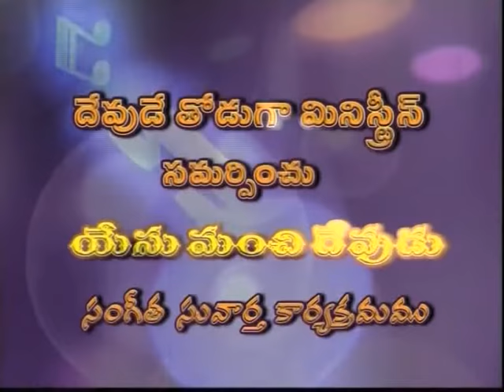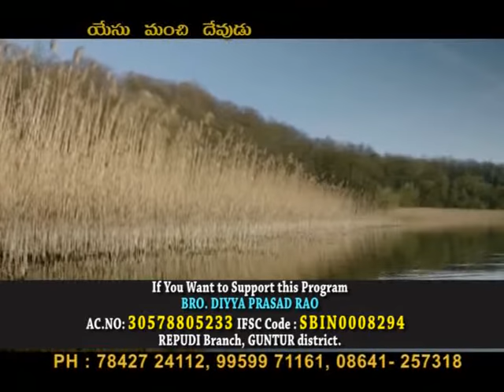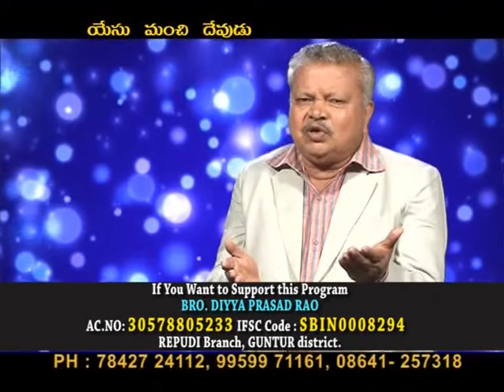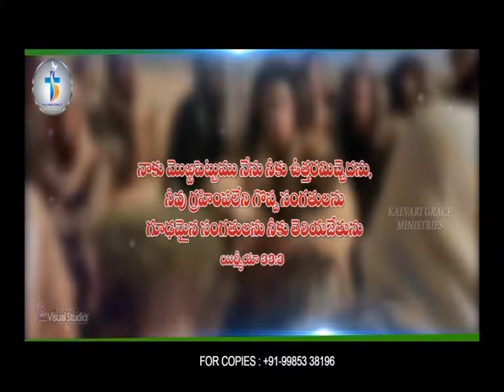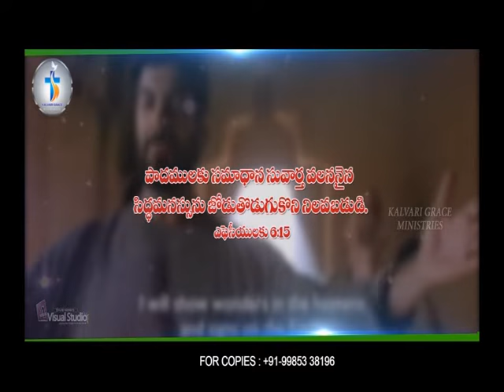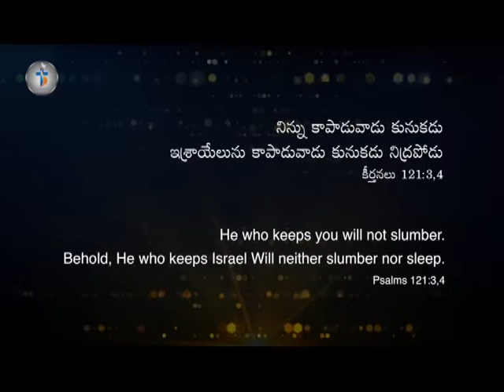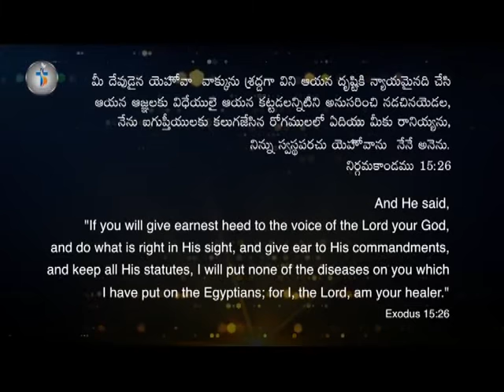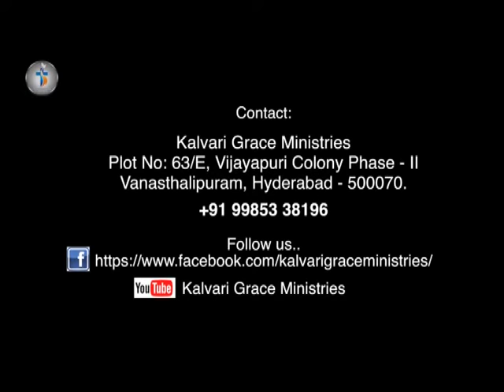Devotional Songs | Brother Diyya Prasad Rao | Yesu Manchi Devudu | Subhavaartha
Start your day and end your day with God by praising and thanking Him for all that he has done in your lives. Overflow with thankfulness! He alone deserves all the glory and praise. Bless the Lord at all times and forget not all His benefits. Whatever situation you are facing, praise Him and He will take care of all your needs. God loves us. You are born with a purpose! Praise can silence the enemy! Watch this video of Yesu Manchi Devudu and worship the Lord with all your heart!